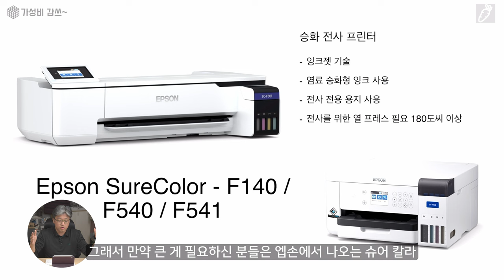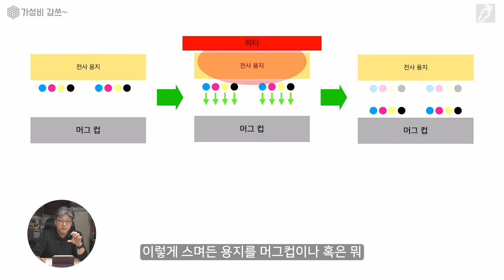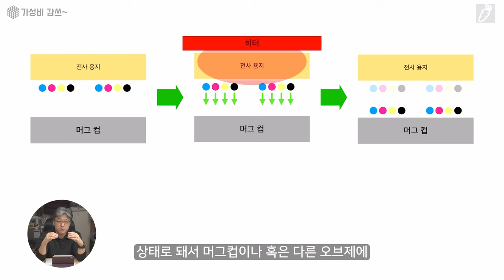전사 프린터란 이겁니다. [가성비갑쓰] 엡손 Epson SureColor F140 PART 1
오늘은 전사 프린터에 대한 설명입니다.

0:00       intro
0:34       영상소개
1:10       전사프린터
3:10       전사프린터 / 전사의 방식에 대한 이해
8:30       개조 프린터와 전용 프린터
16:30     프린트 해보기

입니다. 파트 1 이구요. 파트 2 는 실제 만들어 보기 입니다.